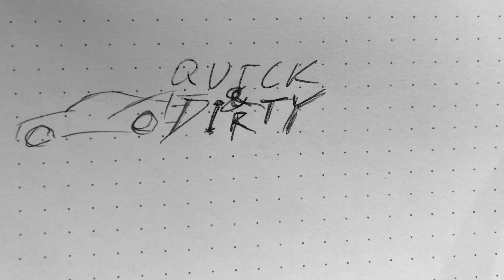My Toyota MR2 passed its smog inspection! Fun drives ahead :)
*Check out the playlist!* This is my first "Quick & Dirty" daily vlog. I'm aiming to make a lot of smaller videos about my Toyota MR2 and my Chevy Camaro with offroad tires, to practice my skills at making videos! I'd love to get your feedback, so comment what you think I can improve and what you'd like to see more of from my upcoming videos.

Welcome to GibbsEmphasis! My name's Nathan Gibbs, and this video's emphasis is how glad I am that my 1991 Toyota MR2 passed its tailpipe emissions inspection today. It's been kind of a messy project car, but it's behaving & running quite well now. This is also the first in a series of shorter videos I'll be making, both to get more practice and to see which of my projects you all like the most! This will inform bigger projects in the future 😎